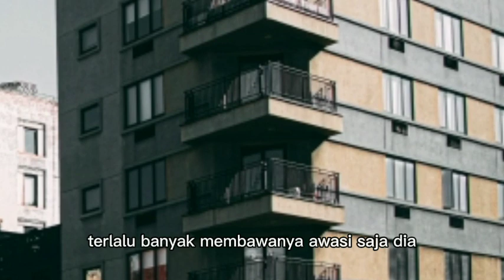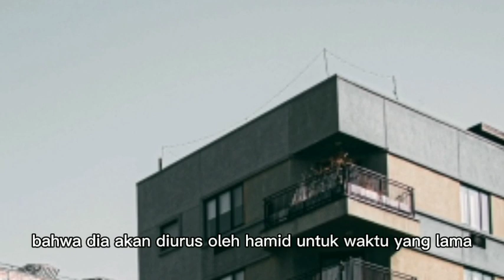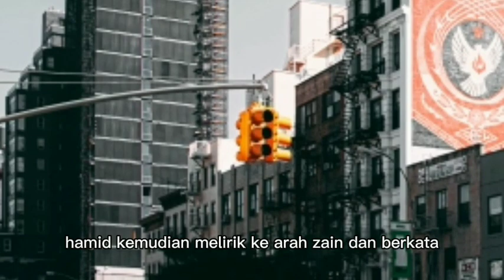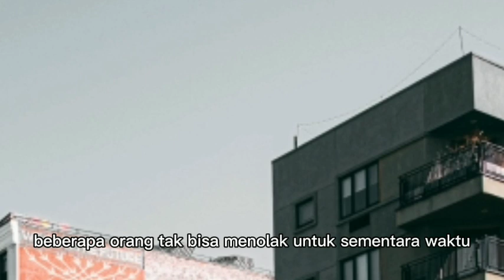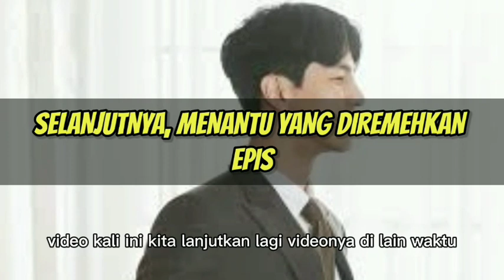ZAYN SUCIPTO SUDAH TIBA DI MARKAS PRAJURIT SURIAH !!! menantu yang diremehkan eps 1572